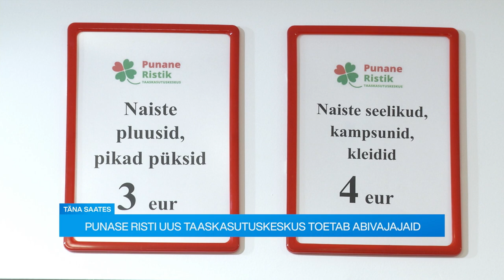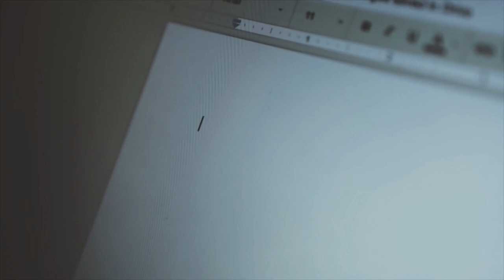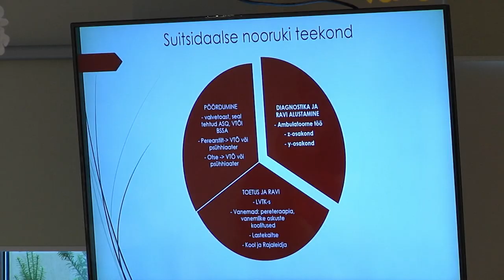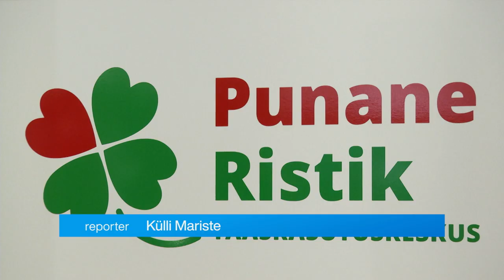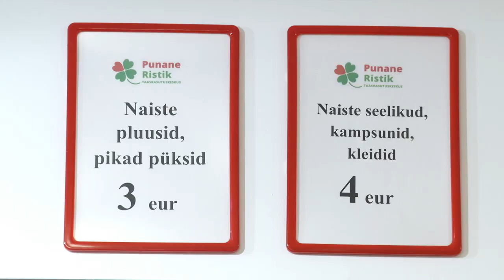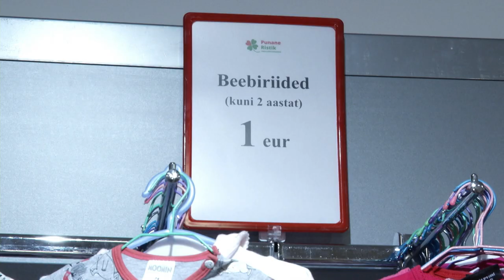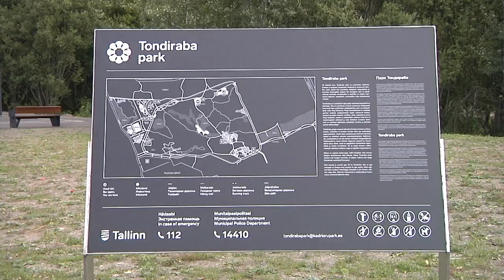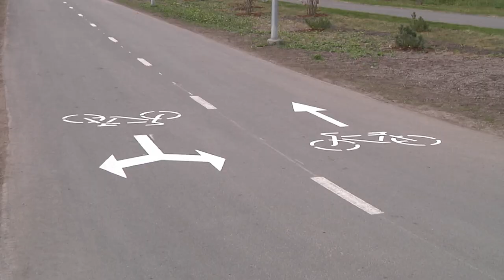06.09.2021 - Tallinna uudised